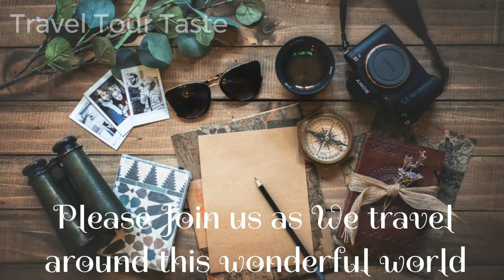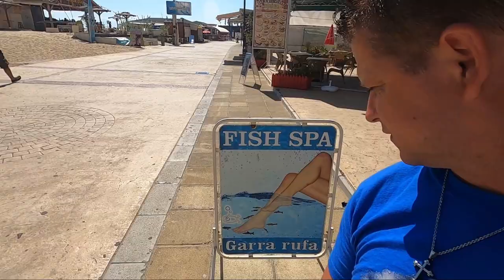What to do in Sunny Beach - Bulgaria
Bulgaria
Join us as we take you on a tour of Sunny beach in Bulgaria and try out Bistro Billy on the